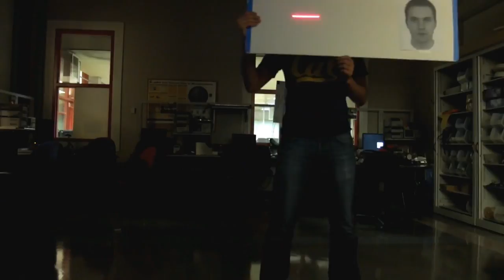Laser Guided Nerf Sentry